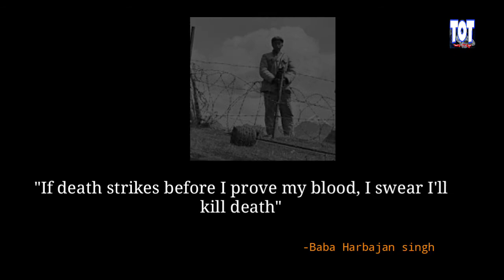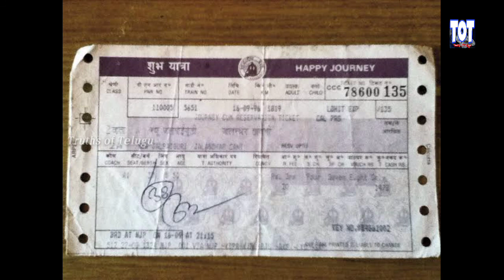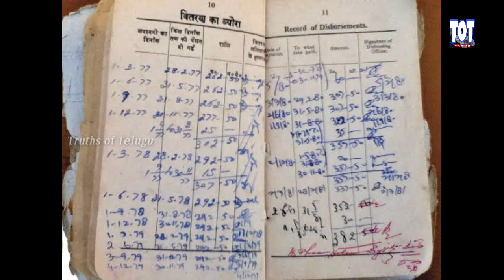Dead soldier still on duty | Baba harbajan singh mystery | Untold Truths episode-4